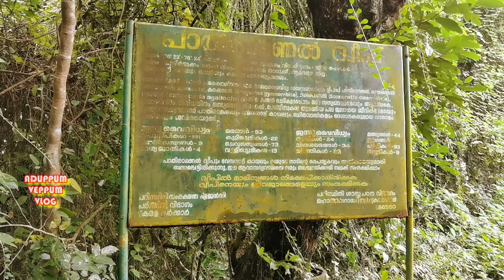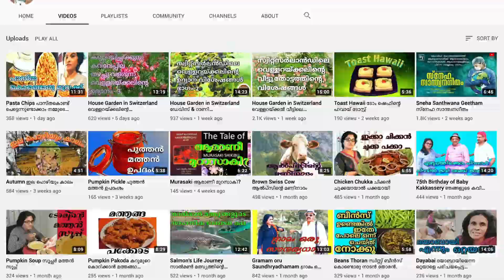VEGA-2 BOATING ALAPPUZHA | ആലപ്പുഴ കായലിൽ അതിമധുരം വിതറുന്ന വേഗ-2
The Vessel “Vega-2” has been inaugurated on 10/03/2020.  The service is scheduled to be kicked off from Alappuzha Station at 11.30 a.m. connecting Punnamada - Vembanad back water - Muhamma - Pathiramanal - Kumarakom - “R” Block - Marthandam - Chithira - “C” Block - Kuppapuram and finally back at Alappuzha. The seat layout of Vega-2 vessel is arranged as 40 seats in A/c cabin and 80 seats is non A/c cabin. The commuters can enjoy a four hour comfortable journey with the vessel. Also there gets 1 hour Lunch break time at Pathiramanal and serve Lunch in the vessel coordinated through Kudumbasree Mission.
It is in this context that the introduction of a boat service by the state government targeting domestic and foreign tourists in Alappuzha is a promising move. Vega-2, a 120-seater diesel-powered Catamaran with both air-conditioned and non-air-conditioned seating, began operations on the eve of Christmas last year. Tickets per head are priced at Rs 400 in non-AC ones and Rs 600 in AC.

VEGA2 |  VEGA BOATTING ALAPPUZHA | ALAPPUZHA BOAT SERVICE | KUTTANADAN KAYAL